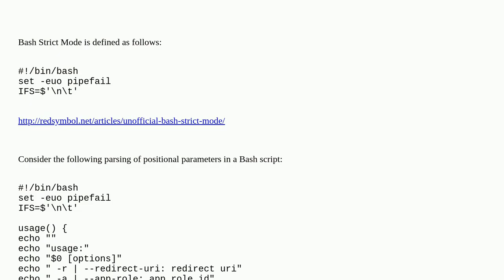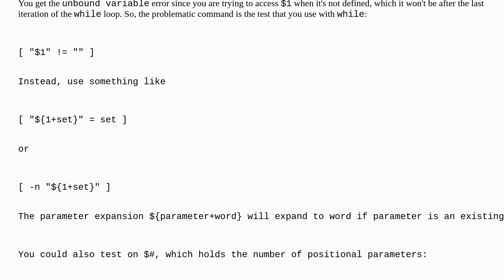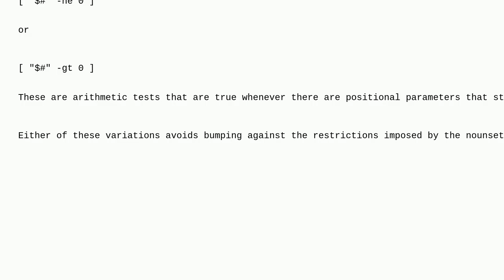How to parse positional parameters of Bash script when using "Bash Strict Mode"?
A special thanks goes out to the community

  debian bash shell